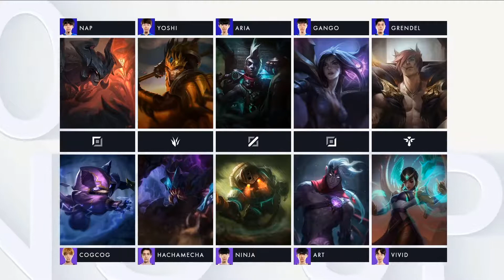LJL Spring Playoffs Round 1, Match 2 RJ vs CGA Game 4